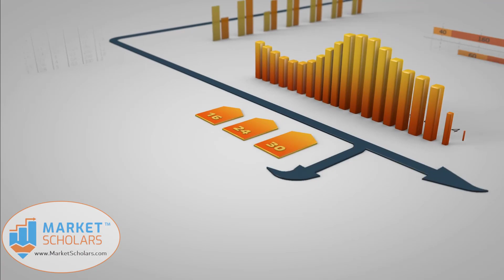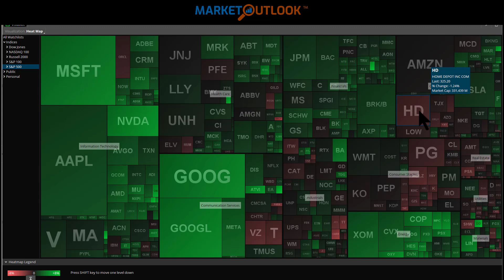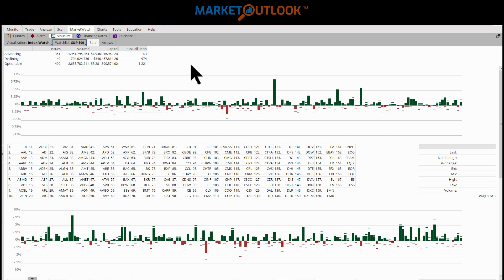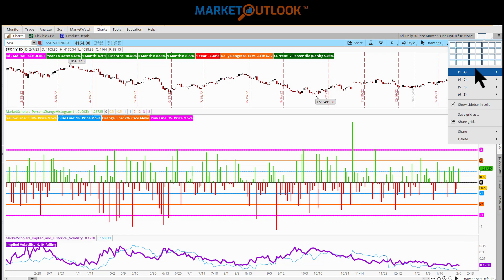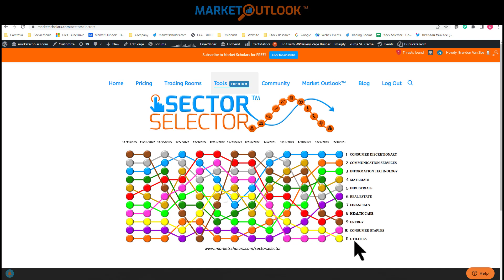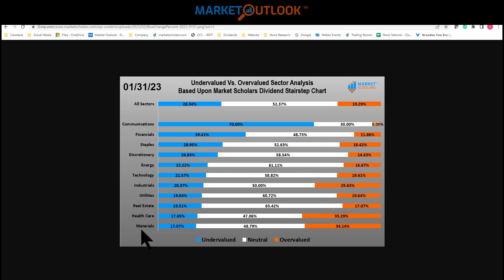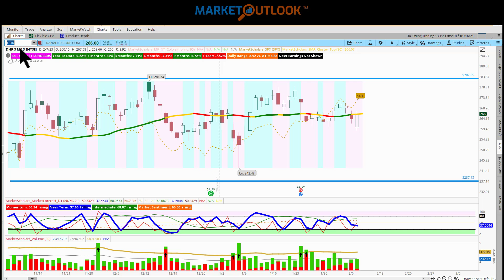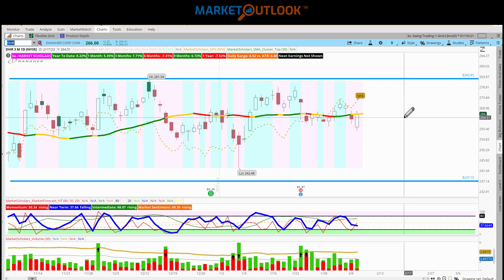Market Outlook - 02/07/2023 - Brandon Van Zee